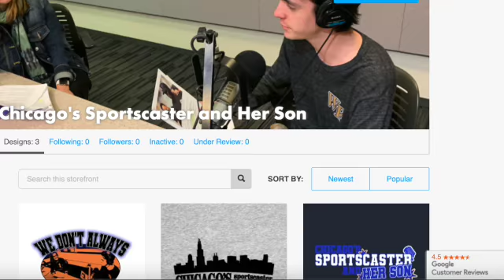Chicago Bears Season Preview with Rod Marinelli. The Sportscaster and Her Son Podcast Episode 079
The Chicago Bears embark on the 2022 NFL season with a new head coach in Matt Eberflus.  Who is the newest head coach in the Windy City?  We invited one of his closest friends and mentors, Rod Marinelli to join the podcast and talk about Eberflus.

Marinelli and Eberflus coached together in Dallas perfecting their Tampa 2 defense.  But their bond became more.  From a coaches book club to daily advice in his new role - Eberflus relies on Marinelli's experience to guide what he already knows to be the best way to lead a football team in the NFL.

Check this out to find out what makes the new man in Chicago tick.

We both can be found on Instagram, and our Facebook